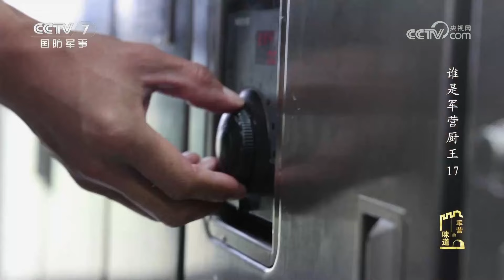解放军公开新型野战炊事车！4名炊事员为100多人做饭是什么体验？20240821 | 军迷天下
本期节目主要内容：抵达目标区域后，炊事班迅速展开装备进行伪装，一切按实战要求完成战地烹饪。野战炊事车仅需四名炊事员就可以为一百多人进行热食保障，它可以做到行进间烹饪，也就是“车动人不停，车停就开餐”，完全能够保证战斗在哪里打响，饮食就保障到哪里。